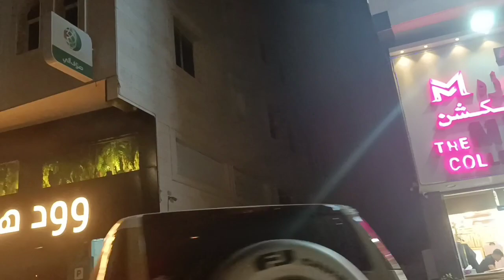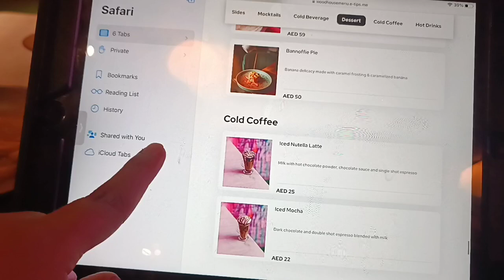WOOD HOUSE UAE | Restaurant Ajman | Fuijirah | Al-ain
Woodhouse Restaurant | AI Ain UAE | AI
Ain Mall,
Food and Drink Presentation at
Woodhouse Restaurant Al Ain UAE,
Woodhouse Restaurant, AlI Ain Mall |
Savor the taste of International Cuisine,
Woodhouse - Old vs New (Fujairah Mall),
Woodhouse Restaurant Ajman Branch/
Welcome to The Garden/ Its all starts,
Wood House Restaurant Al Ain UAE, One
of the best Restaurants in Al Ain United,
America Trip CANCEL Kari Lek..,
Happy Birthday Mom,
Chickens and Vegetables Fried..,
Travel To Morocco | Full History..,
11up hazara express derailmen..,
ISLAMABAD PAKISTAN!! TC,
80-20 Rule Explained | Azad Ch.,
Biskut company helper jobs in...,
murree nathiya Gali tour, Dunga,
Dubai Marina is a man-made city,
Helloween,
joker,
bellacha...,
maskman,
prom night,
theme party,